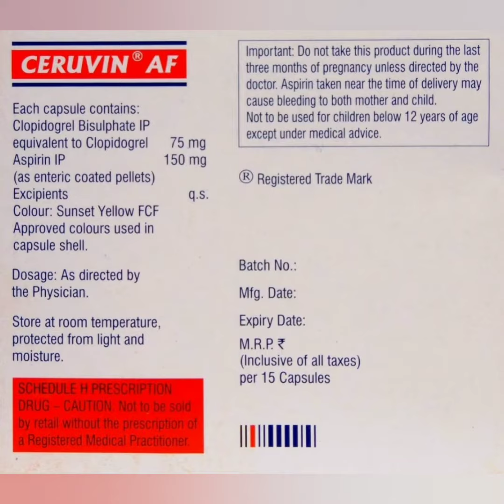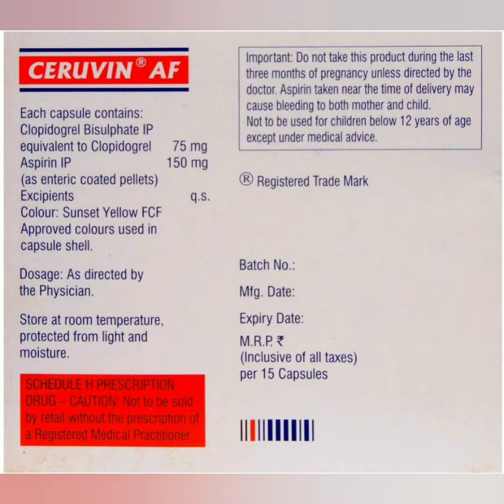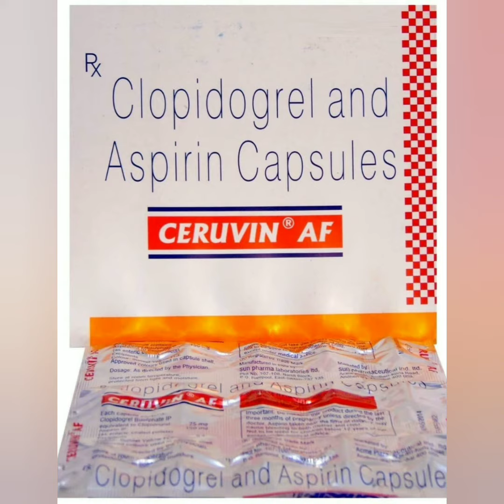Ceruvin AF Tablet uses, side effects and doses in Hindi